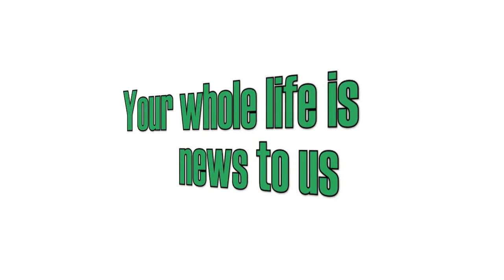Gladwin Tree Lighting and Festival of Lights